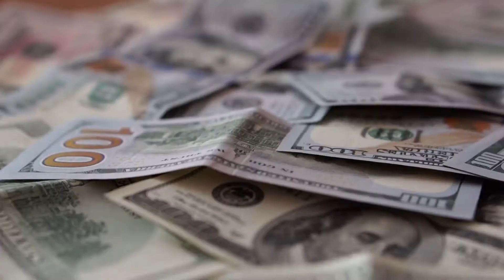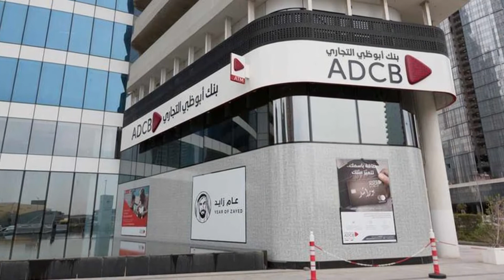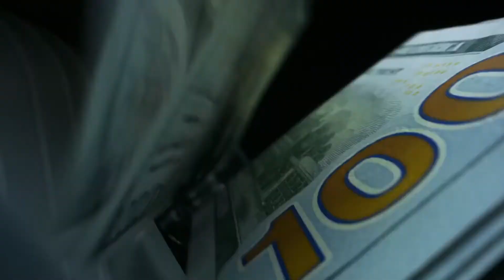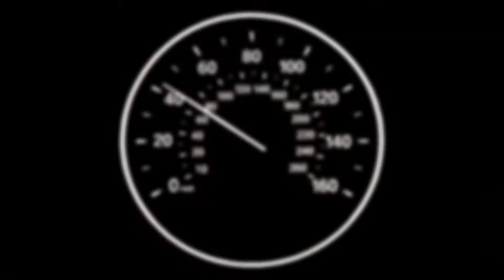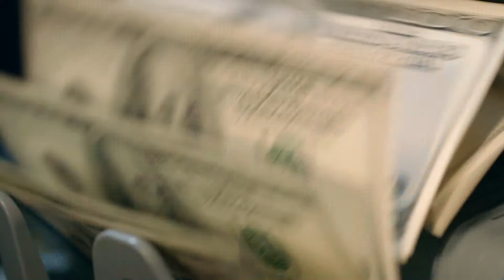How The Prince Of Dubai Spends $400 Million/ Luxury World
Today's video is about How The Prince Of Dubai Spends $400 Million.

Sheikh Hamdan bin Mohammed is also known as Fazza is the wealthy Prince of Dubai. With a personal net worth of $400 million thanks to the Dubai Royal Family, the Prince is able to spend his money on tons of interesting hobbies and luxury toys. Some of his favorite purchases are expensive vehicles-- he has a collection of golden cars that include Rolls Royce and Lamborghinis. He even has a rare Aston Martin One-77.

 He spends a lot of his time at the Zabeel Palace in Dubai, which is part of a complex of royal residences, but the Prince also owns a $55 million penthouse in Vancouver’s Fairmont Pacific Rim Hotel. He even owns farms and stables where he keeps tons of exotic animals, from his prized falcons to elephants and tigers.